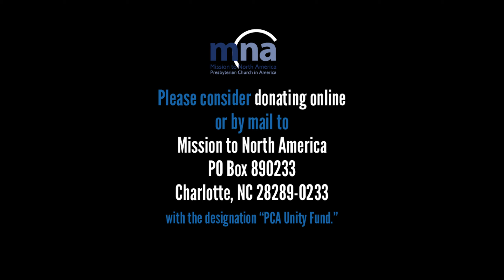The PCA Unity Fund 2019